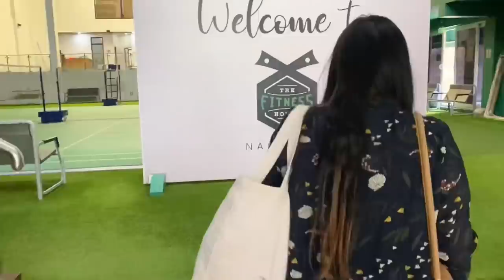Adieu Tiapong 😭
Hello my beautiful family ❤️❤️❤️ I hope you are all doing great out there ❤️ Wishing you all Happy friendship week 🥰🥰🥰